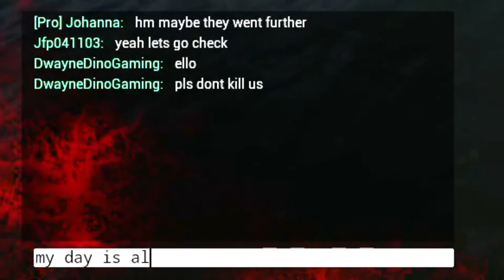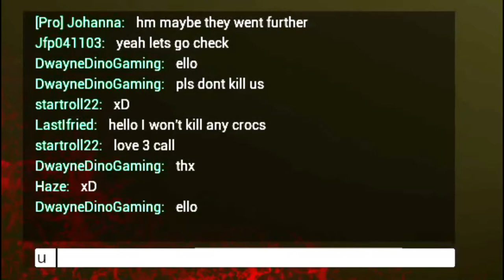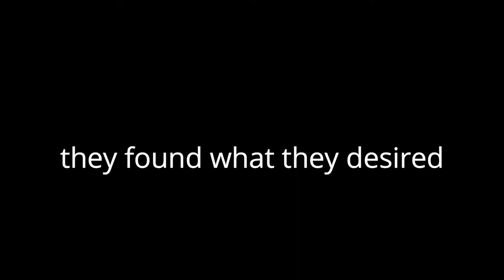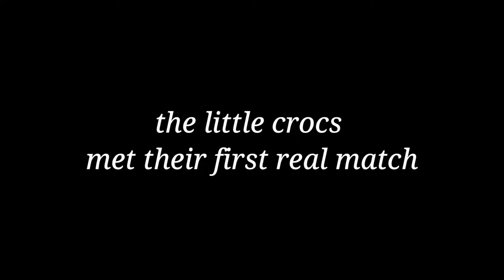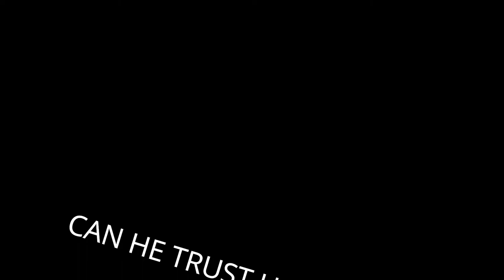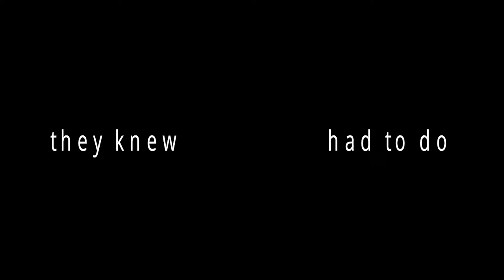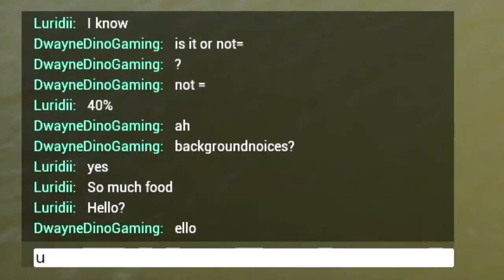You gotta be kiddin' me! - The Isle - Gameplay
Hey guys and welcome back to another episode of the Isle! Did I say, last episode wasn't going according to plan?!? Well, this one is even better...
You'll love it! I promise!